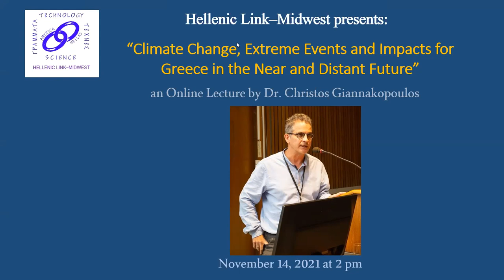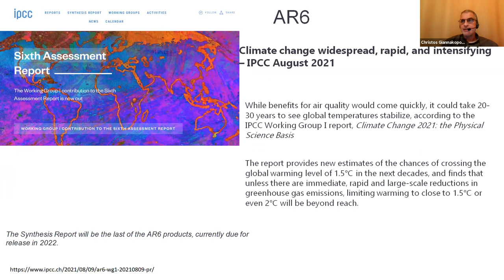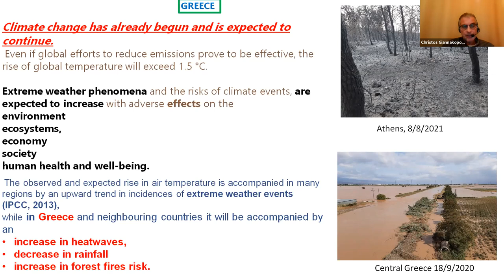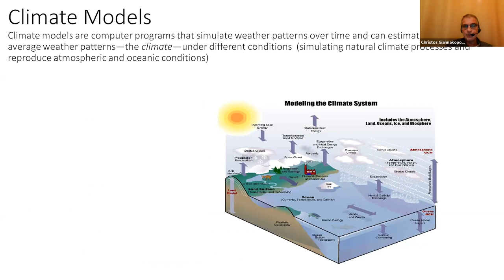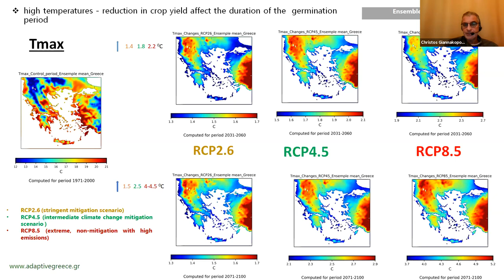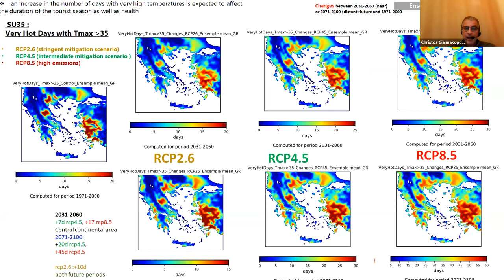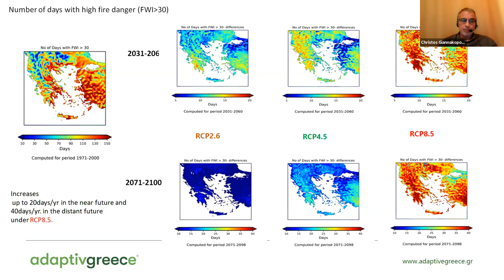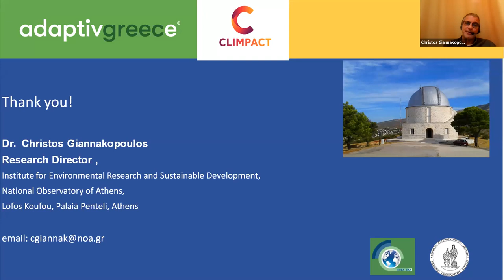Climate Change, Extreme Events and Impacts for Greece in the Near and Distant Future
An online lecture by Dr. Christos Giannakopoulos, presented to Hellenic Link–Midwest on November 14, 2021